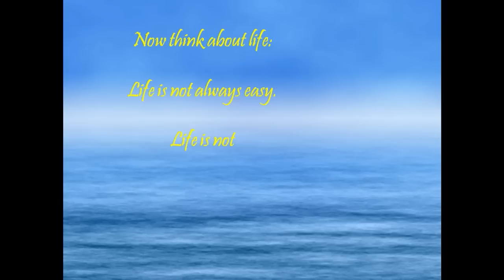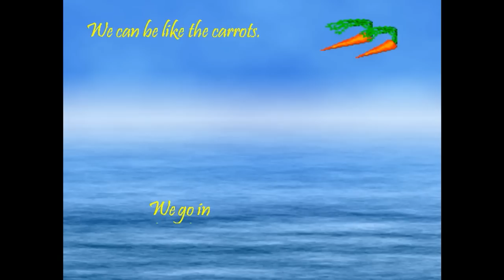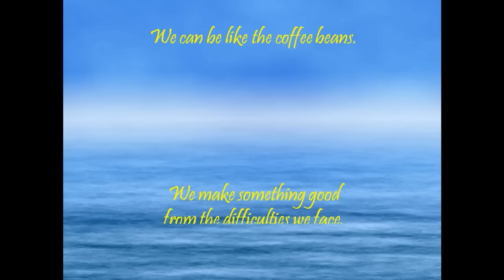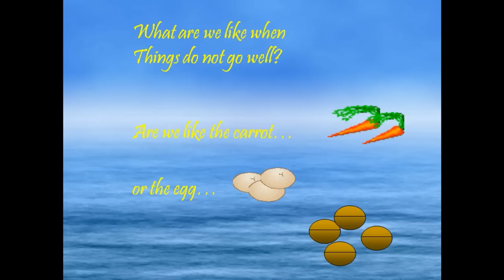The Carrot, the Egg and the Coffee Bean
A motivating story of comparison between carrots, eggs and coffee beans.. An analogy between how coffee beans survive in boiling water and how we should strive amidst hardships in our life..

Credit is due to the owner of this wisdom and the original maker of the PPT slides which were widely circulated on cyberspace some time ago.. i couldn't help but transform them to this video and upload it here so that many can share the wisdom of this analogy.. as always, enjoy pls! (^_^)